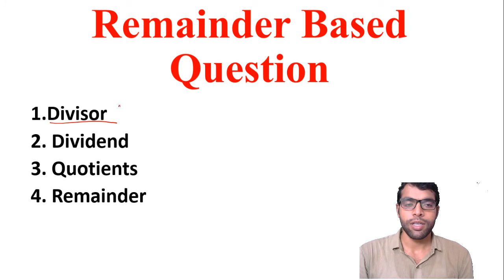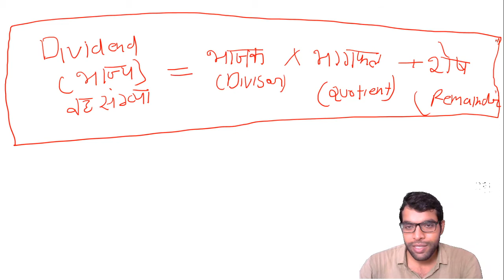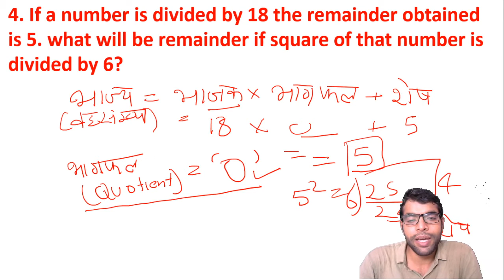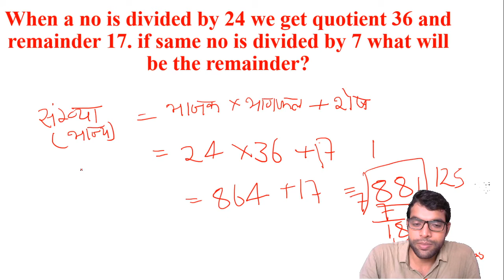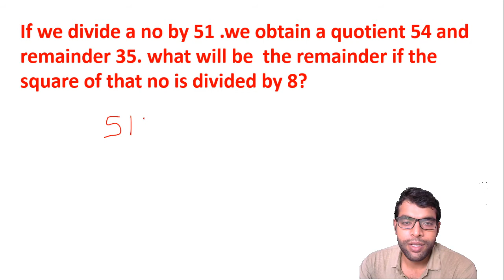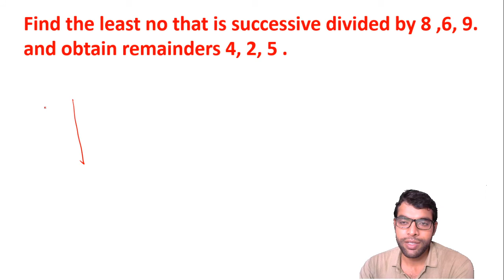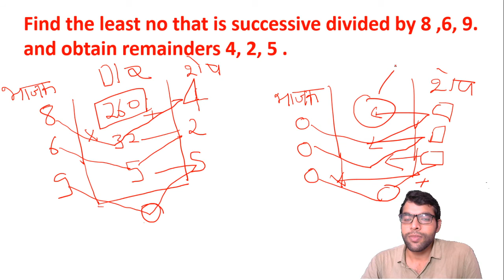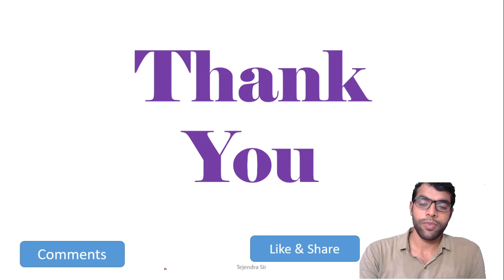L-3 Remainder Base Questions Delhi Police | UP Police SUPER-TET | DSSSB| Reet | Adhayan adda